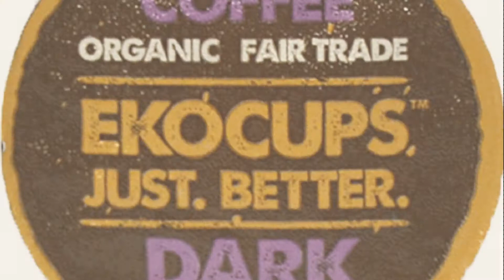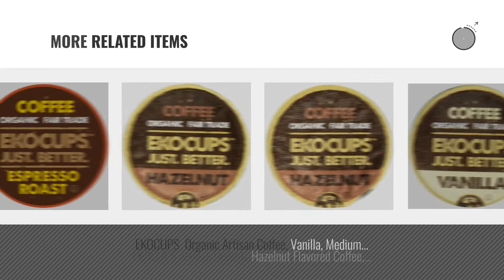Top 10 Ekocups Coffee [2018]: EKOCUPS Artisan Organic Dark Coffee, Dark Roast, in Recyclable Single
New! 2019 Black Friday / Cyber Monday Bottled & Canned Coffee Drinks Deals and Updates.

Black Friday / Cyber Monday EKOCUPS Artisan Organic Dark Coffee, Dark Roast, in Recyclable Single Serve Cups for by EKOCUPS

Black Friday / Cyber Monday EKOCUPS Artisan Organic Espresso Dark Roast Coffee in Recyclable Single Serve Cups for by EKOCUPS

Black Friday / Cyber Monday EKOCUPS Artisa Organic Ethiopian Coffee, Medium Roast, in Recyclable Single Serve Cups for by EKOCUPS

Black Friday / Cyber Monday EKOCUPS Artisan Organic Vanilla Flavored Coffee, Medium roast, in Recyclable Single by EKOCUPS

Black Friday / Cyber Monday EKOCUPS Organic Artisan  Mexican Coffee, Medium Roast, in Recyclable Single Serve Cups for by EKOCUPS

Black Friday / Cyber Monday EKOCUPS Artisan Guatemalan Coffee, Medium Roast, in Recyclable Single Serve Cups for by EKOCUPS

Black Friday / Cyber Monday EKOCUPS Artisan Organic Burnt Caramel, Dark Roast Coffee in Recyclable Single Serve Cups by EKOCUPS